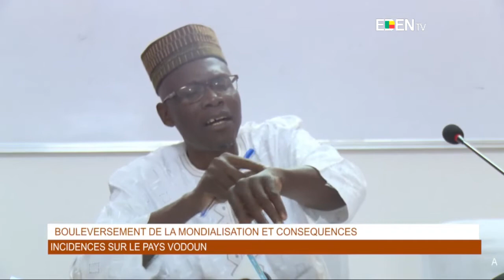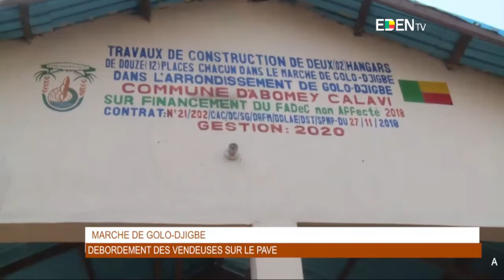Le Journal en AÏZO - Eden TV – 10 Mai par Martin KOUDENOUKPO